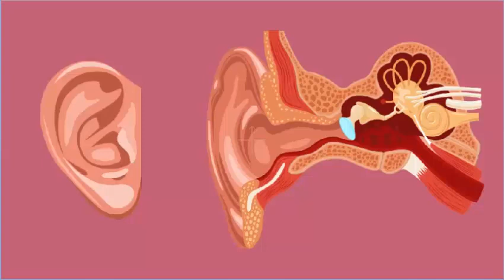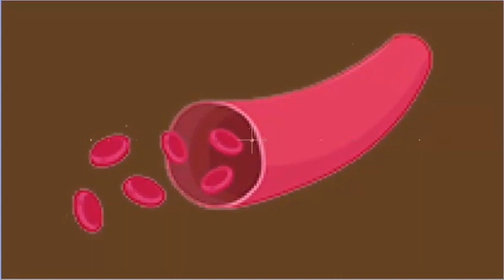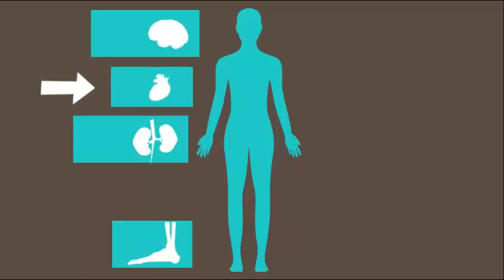CIPROFLOXACINA para que sirve efectos reacciones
algunos graficos o imagenes requieren atribucion
visita el sitio web de algunos creadores

Imagen de macrovector en Freepik

Image by brgfx on Freepik

Image by pikisuperstar on Freepik

Image by pch.vector on Freepik

Image by upklyak on Freepik

Imagen de vector4stock en Freepik